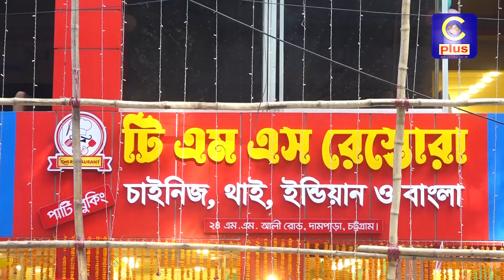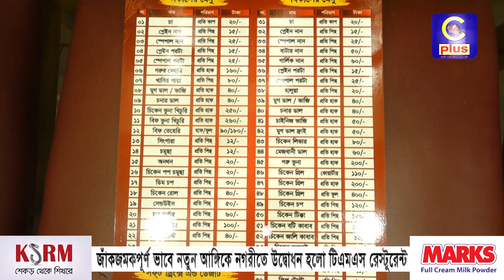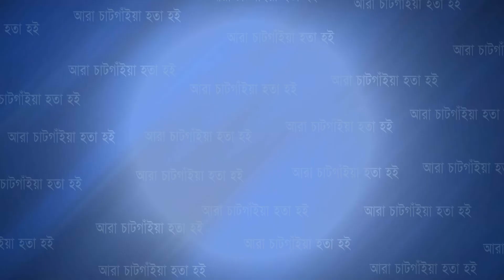ভোজন রসিক মানুষদের জন্য নগরীতে উদ্বোধন হলো "টিএমএস রেস্টুরেন্ট" | Cplus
ভোজন রসিক মানুষদের জন্য নগরীতে উদ্বোধন হলো "টিএমএস রেস্টুরেন্ট"

Slogan: আরাঁ চাটগাঁইয়া হতা হই
Country: Bangladesh
Language: Bengali।Chittagong Language
Broadcast area: Online